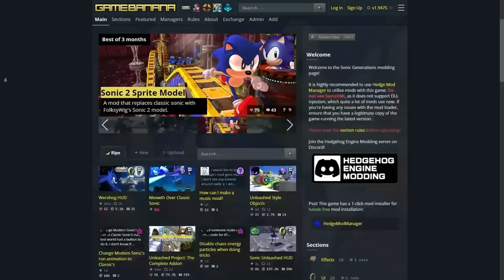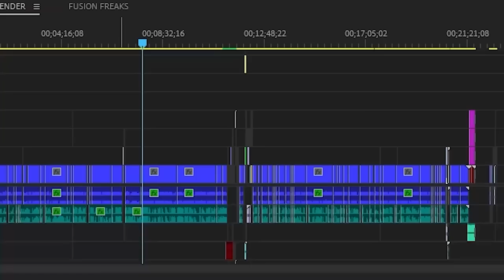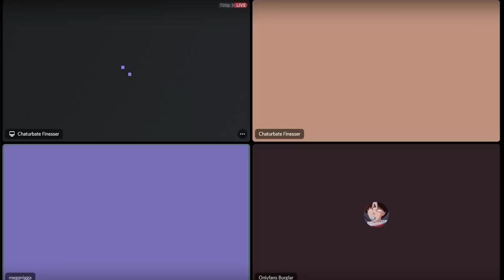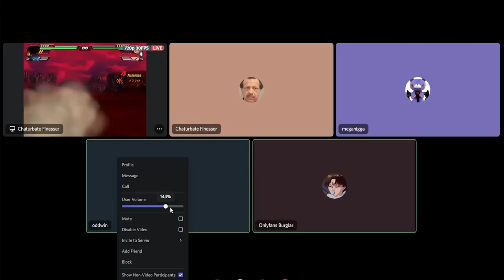Budokai Tenkaichi 3 Modding is INSANE | BTPlus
ive been streaming budokai tenkiachi 3 for a while now, but I think it's time I really show yall how insane the modding gets for this game.

shoutout @Oddwin,  @juniasule , @kydsky  & @swrly333  sitting through these heinous creations

SPECIAL THANKS TO  @KryoliteMusic  FOR THE ODDWINS QUESTION JINGLE

TIMESTAMPS:
00:00 INTRO
02:17 TEAM PICKING
04:45 1ST BATTLE BEGINS
08:02 ODDWIN ARRIVES
08:21 FIGHT CONTINUES
12:55 1ST BATTLE EBDS
13:38 ODDWIN'S QUESTION OF THE DAY
14:02 BACK TO BUISNESS
15:59 THE REMATCH BEGINS
22:51 REMATCH DECIDED
23:04 OUTRO